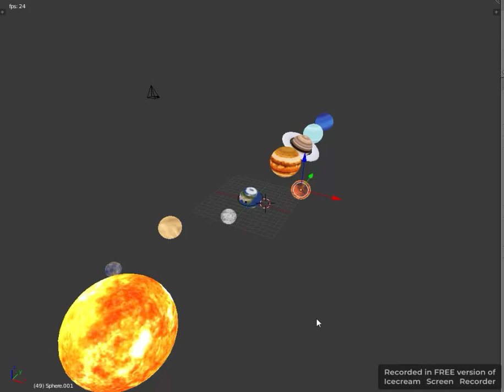How does the sun eclipse? سورج کو گرہن کیسے لگتا ہے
On ABK Informative Channel you will get to watch all such videos which will be news channel and entertainment and informational programs it will be available to you as a complete TV channel. اے بی کے انفورمیٹو چینل پر اپ کو ایسی تمام ویڈیو دیکھنے کو ملیں گی جو کہ نیوز چینل   اور انٹرٹینمنٹ   اور معلوماتی   پروگرام ہوں گے یہ ایک مکمل طور پر ٹی وی چینل کے طور پر اپ کو میسر ہوگا